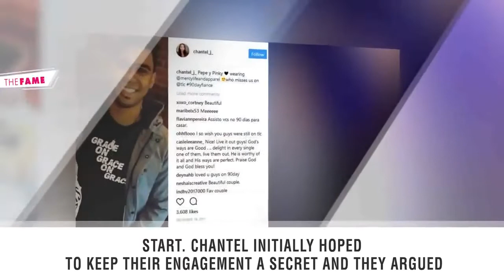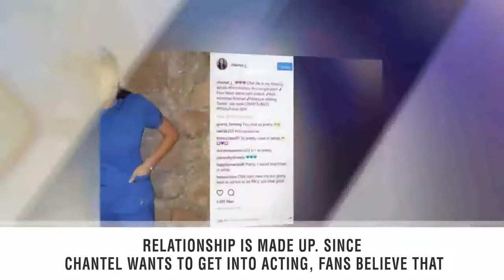Recall Chantel And Pedro From 90 Day Fiancé? Figure out If They Are Still Together!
We were introduced into Chantel Everett and Pedro Jimeno on Season 4 of 90 Day Fiancé, and even though that was not too long ago, lovers are already wondering whether they are still together.  Spoiler alert: They're!